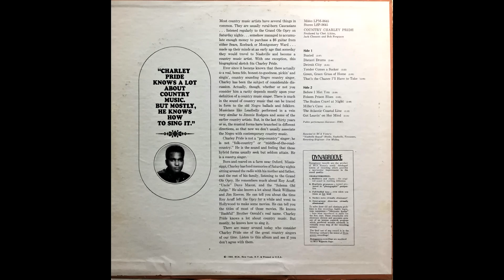Green Green Grass Of Home , Charley Pride , 1966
Written by Curley Putman. From the 1966 album "Country Charley Pride".